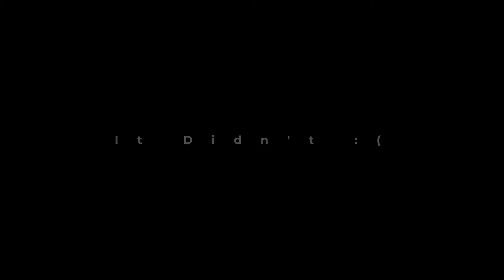Brighton - Chalk/ Bridgwater - Cobblestones Recap